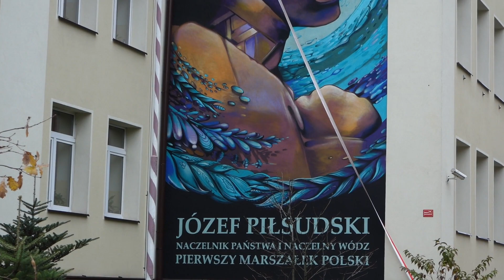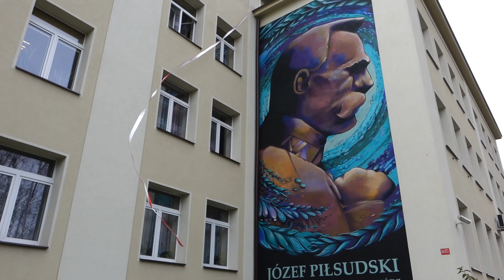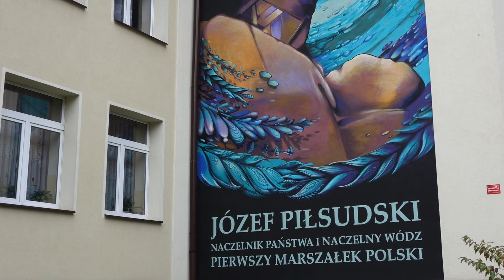Odsłonięcie muralu Józefa Piłsudskiego 08.11.2019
Odsłonięcie muralu Józefa Piłsudskiego 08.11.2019. Zdjęcia i więcej informacji na stronie